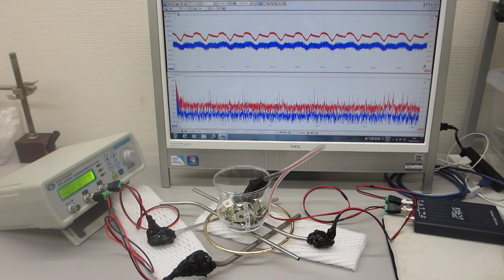表面弾性波を利用した、超音波の発振制御実験（超音波システム研究所）